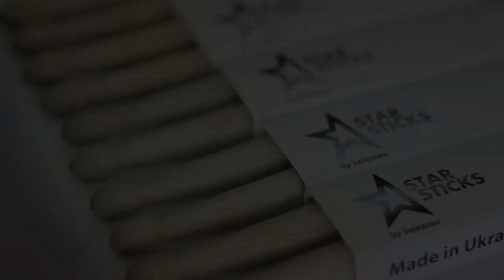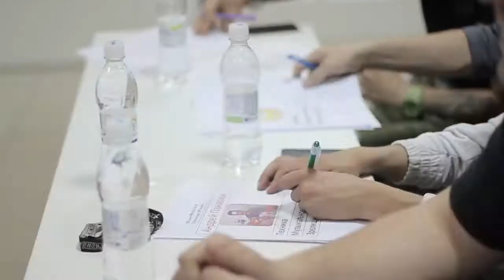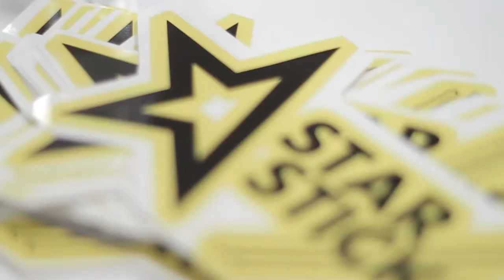Star Sticks Drum Fest 2014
Промо відео з презентації нової серії барабаних палок Star Sticks